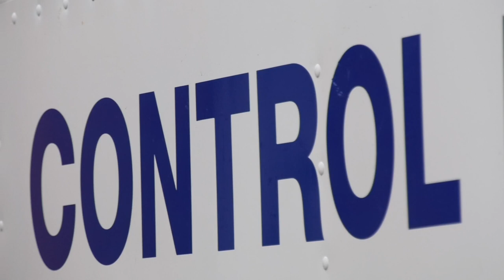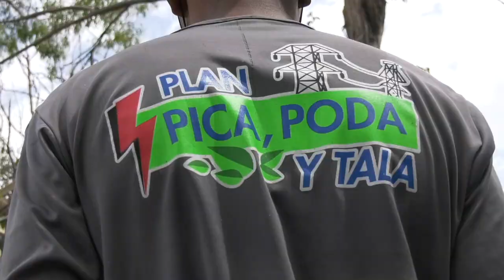ENTREGA DE INSUMOS PARA CONTROL DE VEGETACIÓN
Por instrucciones de nuestro presidente Nicolás Maduro y con el objetivo de continuar fortaleciendo el servicio eléctrico en el país, hemos entregado 51 mil 497 insumos entre equipos, herramientas, uniformes y unidades vehiculares para la atención de los planes de la Gerencia General de Programación y Control de Vegetación, que busca minimizar las incidencias asociadas a la acción directa de la vegetación en el Sistema Eléctrico Nacional.

Nos acompaña la fuerza trabajadora de Corpoelec especializada en esta área que se despliega en las 53 plantas de generación hidroeléctricas y termoeléctricas, 853 subestaciones de transmisión y distribución, así como en más de 30 mil kilómetros de líneas, entre ellos 368 corredores de servicios en 42 mil 500 hectáreas, acciones que garantizan la estabilidad y operatividad del SEN.